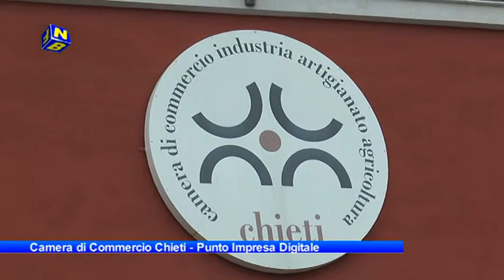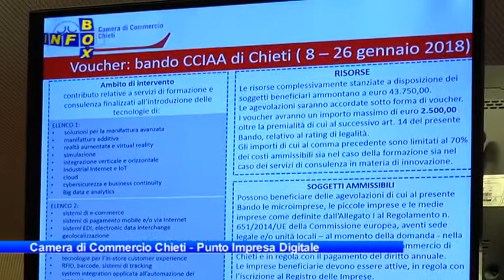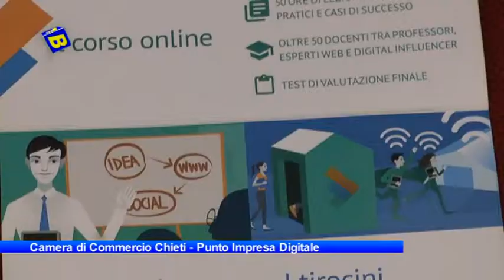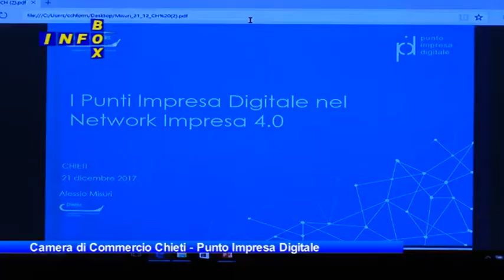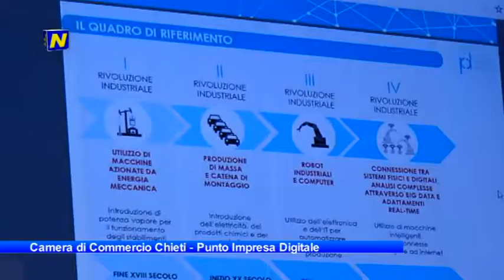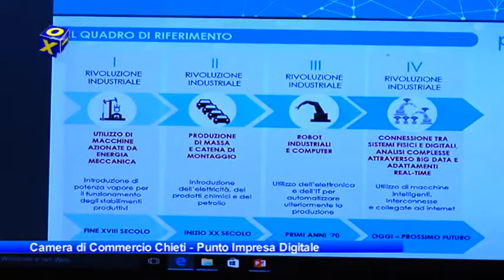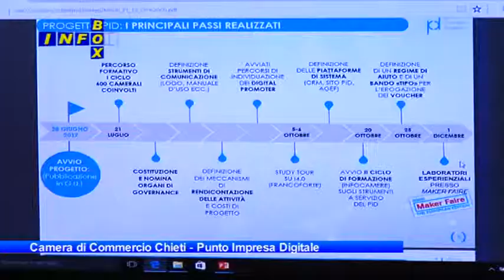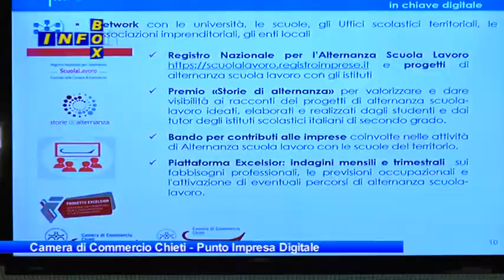Infobox Camera Commercio Chieti Punto Impresa Digitale